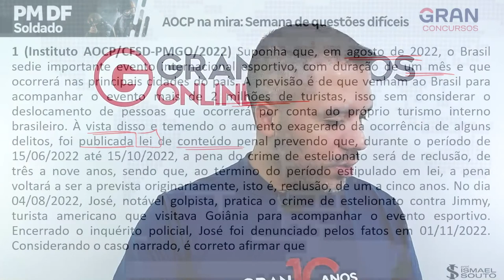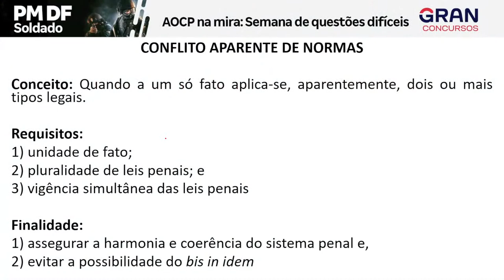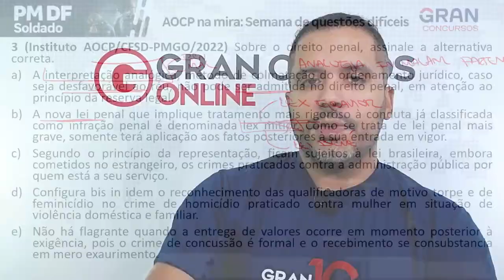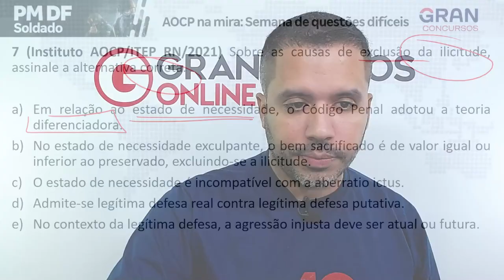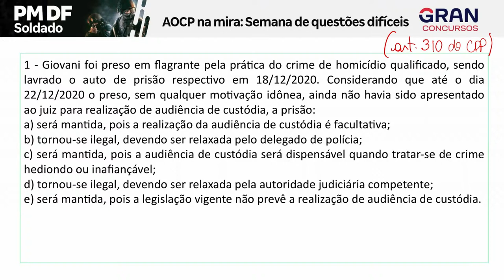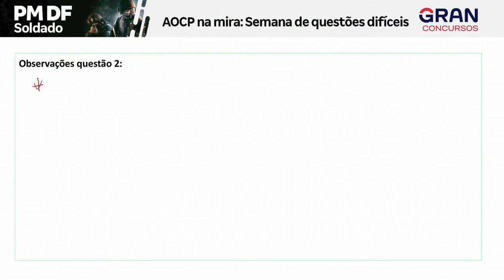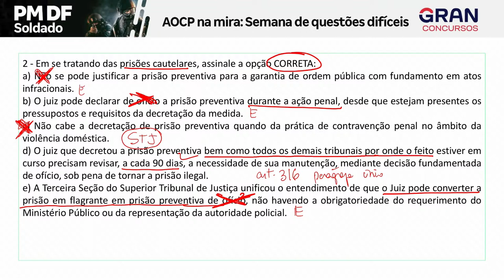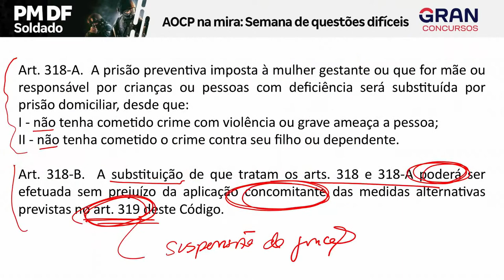Concurso PM DF Soldado - AOCP na mira: Questões difíceis! Direito Penal e Direito Processual Penal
⏰ A HORA DA MUDANÇA: O melhor momento da história dos concursos.  📅 Dia 20/03, às 9h49.

Saiba todas as questões mais difíceis da banca AOCP com os nossos professores. Esteja pronto para marcar o gabarito correto da banca. Com os professores Ismael Souto e Lorena Ocampos.

00:00 - Vinheta
00:00:40 - Direito Penal com Ismael Souto
01:03:13 - Direito Processual Penal com Lorena Ocampos

:exclamação: PLANOS PARA O CONCURSEIRO:
:livro: MATERIAIS GRATUITOS:
ACOMPANHE O GRAN CURSOS ONLINE E FIQUE POR DENTRO DOS CONCURSOS:
:iphone: Acesse o link e baixe nossos aplicativos (Gran Cursos Online, Gran Cursos Questões, Gran Audiobooks e Gran gerenciador de estudos)